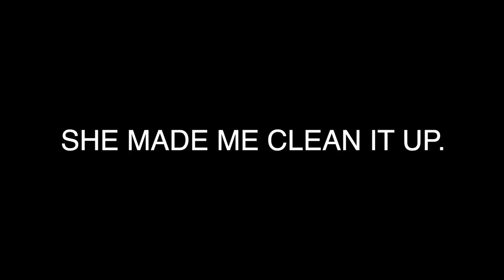Trashing Ethel's Car To See How She Reacts! *I SHOULDN'T HAVE DONE THIS**